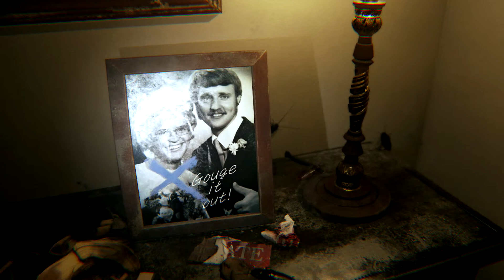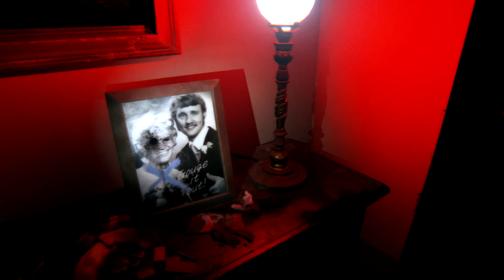P.T. Silent Hills - Really? Like Really? #02 PS4 Gameplay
Thank You Guys For The SUPPORT :) -- **Testing Rendering Settings Need Feedback You Guys! 1080p Only/High Bit rate

This game is scary as $hit!